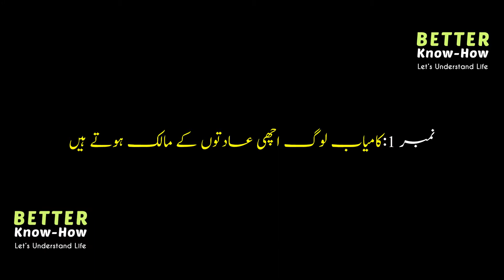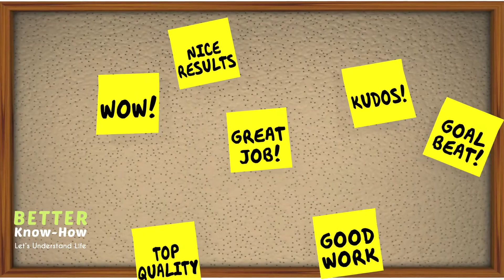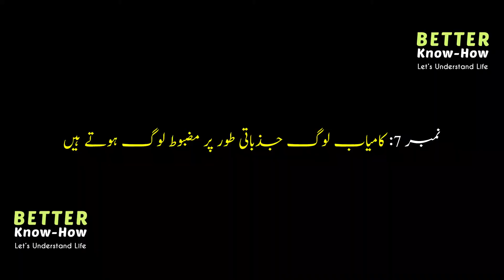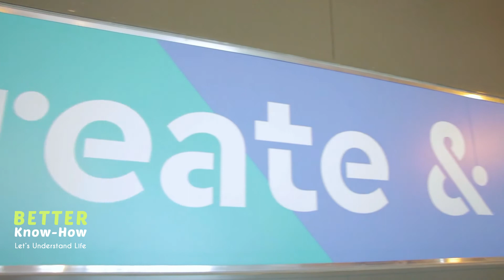Aap KAMYAB Honay walay hain 7 Habits of Successful People In Urdu Hindi Better Know How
وہ کیا چیز ہے جو ایک کامیاب آدمی کو کامیاب بناتی ہے۔ اگر کامیاب لوگوں کے رویہ پر غور کریں تو  ان کی زند گی میں ڈسپلن ہوتا ہے ، وہ اپنے کام کو پوری توجہ سے کرتے ہیں ، ان میں آگے بڑھنے کا جذبہ ہوتا ہے ، ان کو اپنی صلاحیتوں پر پورا یقین ہوتا ہےاور ان میں مشکلات کا سامنا کرنے کی ہمت ہوتی ہے۔ اس ویڈیو میں ہم آپ کو کامیاب لوگوں کی 7 نشانیاں بتائیں گےاس ویڈیو کو آخر تک دیکھیں اور ہمیں کمنٹس میں بتائیں کہ آپ میں کامیاب لوگوں والی کتنی نشانیاں موجود ہیں

What makes a successful man successful? If you look at the attitudes of successful people, they have discipline in their lives, they do their job with full attention, they have the passion to move forward, they have full confidence in their abilities and they have difficulties. It takes courage to face. In this video, we will tell you 7 signs of successful people.

Habits of Successful People In Urdu

سات باتیں جن کو اپنی ذات تک محدود رکھا جائے تو بہتر ہے

پانچ باتیں جن کی وجہ سے کسٹمرز آپ کی پراڈکٹ یا سروس خریدتے ہیں

کسٹمرز آپ کی پراڈکٹ خریدنے سے کیوں انکار کرتے ہیں

5 Poweful Words That Control Mind

7 Reasons You Will Never Get Rich

Never Do These 5 Things With Your Money

Stop Using 3 Words If You Want To Become Rich

5 Hidden Benefits Of Silence

You Can Be Rich Fast In 3 Steps

ٹیچر،ٹرینر، کوچ اور مینٹور میں کیا فرق ہے ؟

5 Things Rich People Do In secret

Top 6 Benefits of Being Expert, How to Become Expert

The Difference Between BRANDING vs MARKETING vs SALES

The secret of BRANDING | Brand Kea Hota Hay? Aik Business Brand Kesy Banta Hay, LifeStyle Urdu Hindi

اپنے کام کے ماہر کیسے بنیں

Using these 2 Sentences in your life can destroy your success.

وہ سات عادتیں جن کی وجہ سے آپ بلا وجہ پریشان رہتے ہیں

لفٹ میں آئینہ کیوں لگایا جاتا ہے

دنیا کے 5 مشہور ارب پتی کونسی گاڑیاں استعمال کرتے ہیں

اپنے ہم سفر کے ساتھ مضبوط رشتہ کیسے بنائیں۔ بہترین تعلق کی 7 علامات۔

میری 35 سالہ کاروباری زندگی کا نچوڑ یہ 4 باتیں ہیں

Watch these inspiring and informational videos and give your valuable feedback in comments.